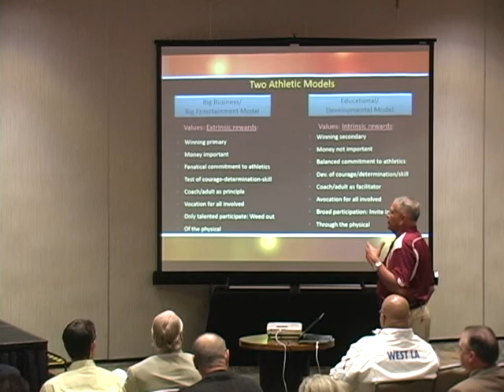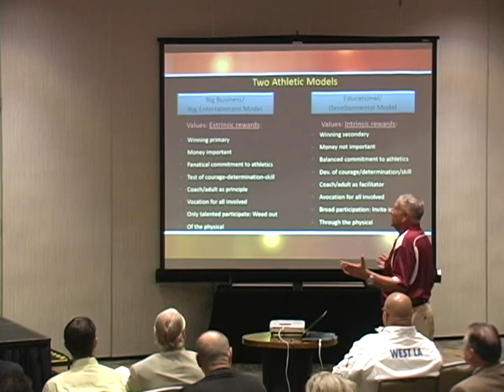2015 CCCAA Keynote Speech